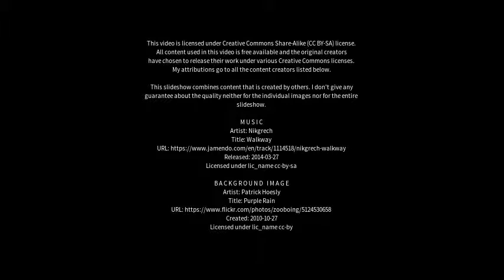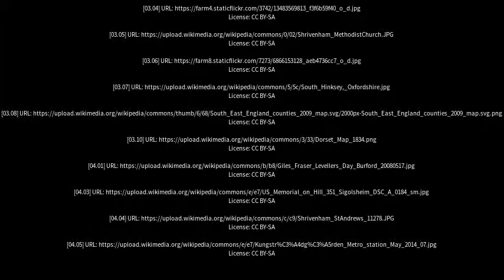Best places to visit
Best places to visit - Shrivenham (United Kingdom) Best places to visit - Slideshows from all over the world - City trips, nature pictures, etc.